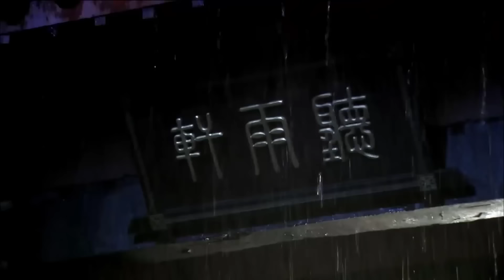NÀNG LẠC THẦN CHUYỂN KIẾP Tập 48 - Phim Cổ Trang Trung Quốc Cực Hấp Dẫn (Thuyết Minh)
✤ Đạo diễn: Chu Lỵ Lỵ, Vương Thục Chí
✤ Diễn viên: Dương Dương, Lý Y Hiểu
✤ Nội dung: NÀNG LẠC THẦN CHUYỂN KIẾP (Tân Lạc Thần Truyền Kỳ/Ngọc Kiếm Kỳ Duyên) là câu chuyện về nàng Lạc Thần, vợ của thần Hà Bá, không những nổi tiếng vì nhan sắc tuyệt trần mà còn vì điệu múa say đắm lòng người. Hà Bá là em trai của Hậu Nghệ, tuy đã có vợ, nhưng lại đem lòng yêu chị dâu là Hằng Nga. Cũng giống như chồng mình, Lạc Thần lại đem lòng yêu anh chồng là Hậu Nghệ. Không may, mọi chuyện bị phát hiện, nàng bị đày xuống trần gian để chịu kiếp nạn tình duyên của người phàm trần. Lạc Thần chuyển kiếp thành Chân Mật có sắc đẹp nghiêng nước nghiêng thành, Hậu Nghệ chuyển kiếp thành Tào Thực, Hà Bá chuyển kiếp thành Tào Phi, tiếp tục chuyện tình nhiều bi ai và trắc trở ở trần gian. Chuyện tình sóng gió giữa Chân Mật và ba cha con nhà họ Tào đã tạo nên những cuộc chiến đẫm máu với âm mưu tranh giành quyền lực và trái tim của mỹ nhân.